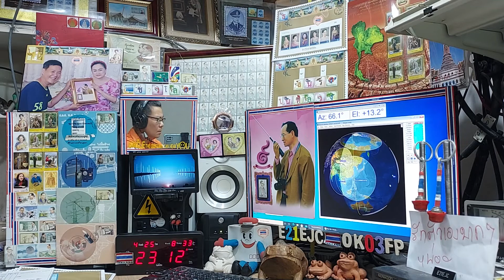Cq cw on Satellite DOSAAF-85 (RS-44) 25 APRIL 2021